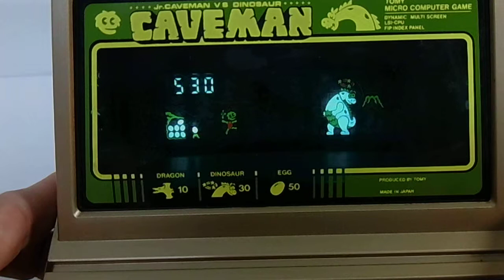15971 Tomy FL LSI Tabletop Game Caveman